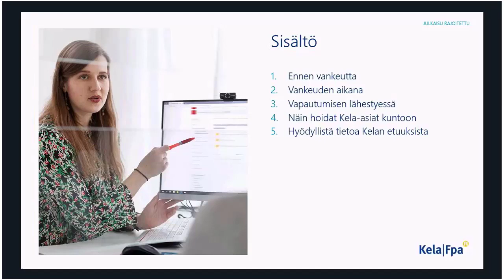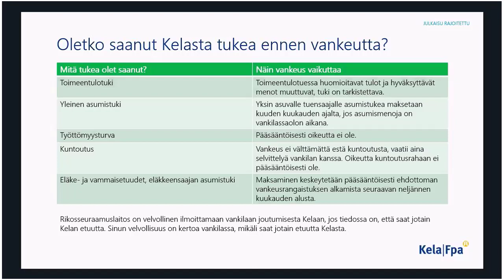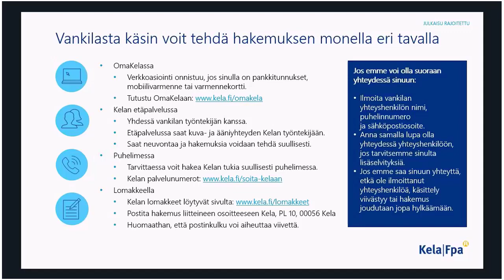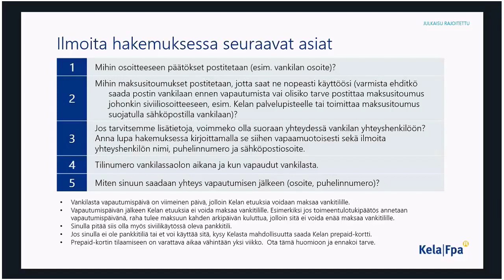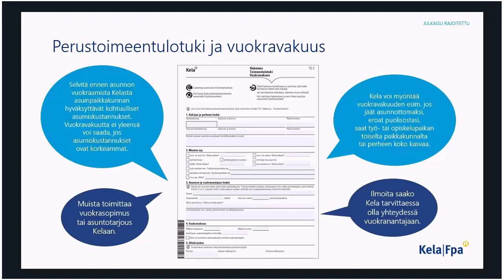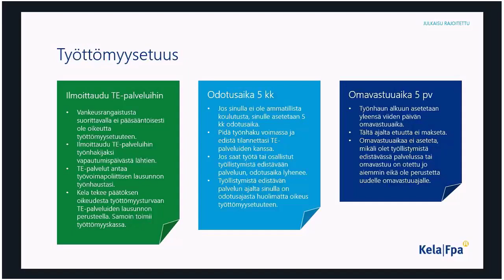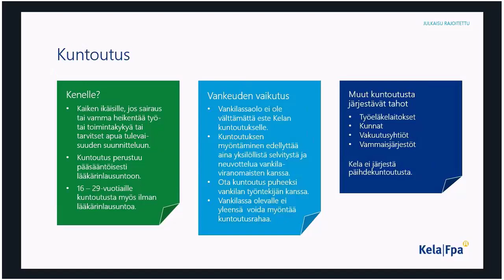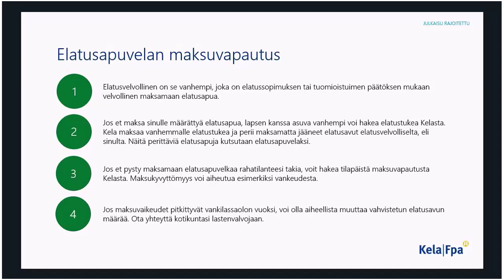Kelan etuudet ja palvelut vangeille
Videolla esitellään Kelan etuuksia ja palveluita vankien näkökulmasta.